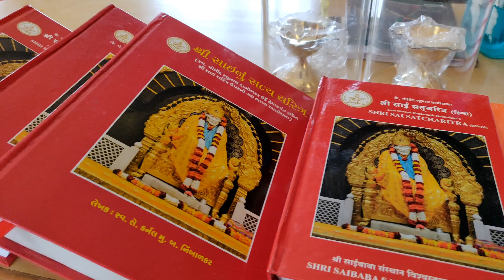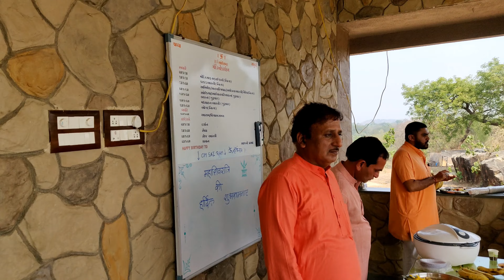Maha Shivratri Celebration ll Sai Mandir ll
Location :
SAI DWAR SAI BABA MANDIR -
Near Punat Pani Ki Tanki,
Punat Sarigam Road,
Punat - 396155, Gujarat.

Contact - Sneha Didi (Maa)
                    - Swami Sai Das Maharaj

Celebration Date: 11th March 2021